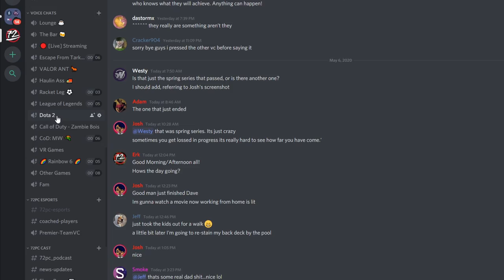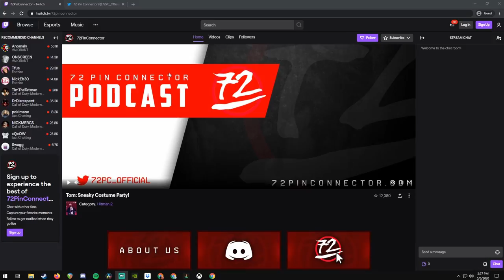Welcome To 72 Pin Connector!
Who we are and what we do.  We look forward to meeting you!